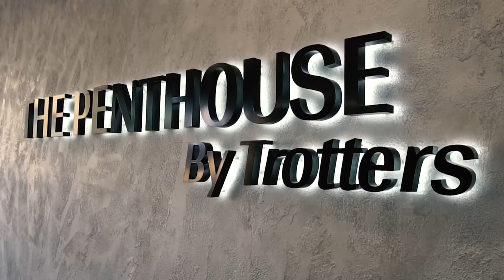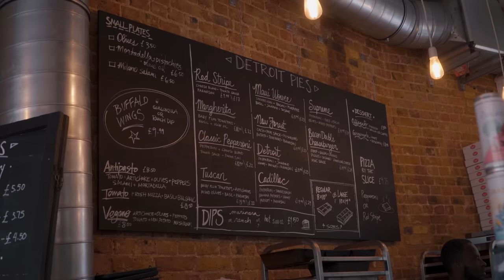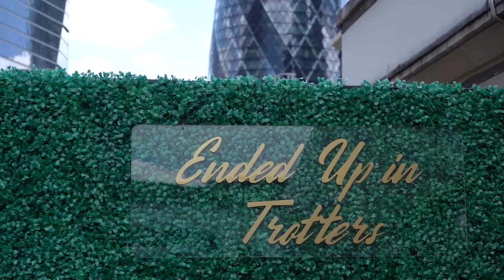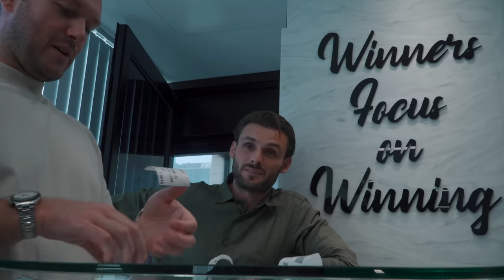£95k Bust Down Patek Philippe, James Smith PT visits the Penthouse & More! | Trotters 2 the World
In this week's episode of Trotters to the World, Alex shows off a £95k bust down stainless steel Patek Philippe Nautilus, Kallum hits Detroit Pizza London for some proper pizza,@JamesSmithPT & @DirenKartal drop by the Penthouse, and more.

00:00 - Coming up
00:26 - Intro
01:26 - If you want something done…
03:33 - New Rolex Datejust 41mm ‘Mint Green’ Dial finds a new home
05:10 - £95k Bust Down Stainless Steel Patek Philippe Nautilus - 5711/1A
07:40 - Best Pizza spot in London?
09:43 - James Smith PT drops by the Penthouse
11:20 - By popular demand - Rolex Explorer II
15:31 - Fancy links
16:28 - Outtakes